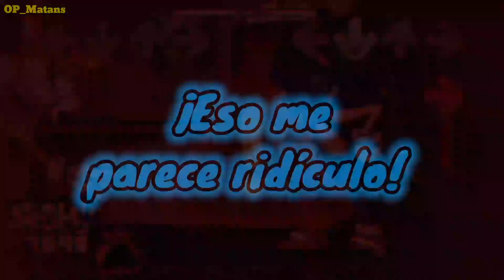Confrontation (Friday Night Funkin' Lyrics Remake)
¡TE AMO SONIC!

Batalla de RAP: Tails VS Sonic
Song: "Confrontation"